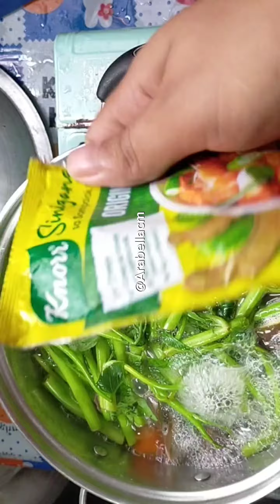SINIGANG NA ISDA | PAANOMAGLUTO NG SINIGANG NA ISDA |EASY FILIPINO RECIPE